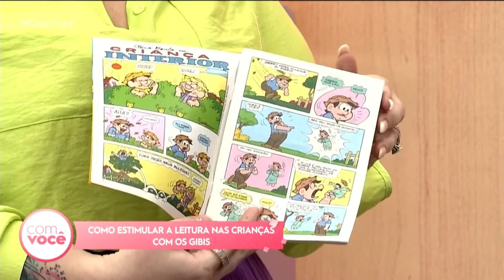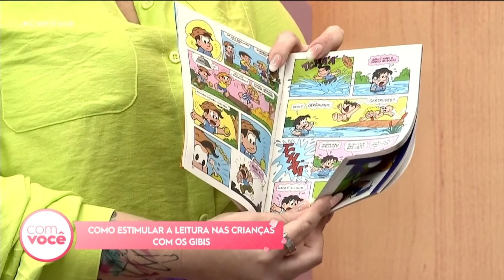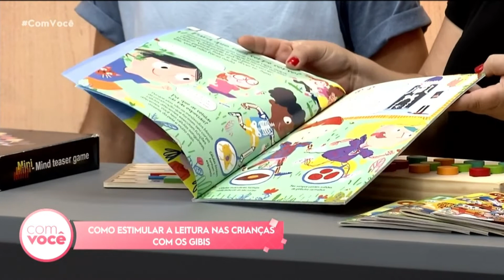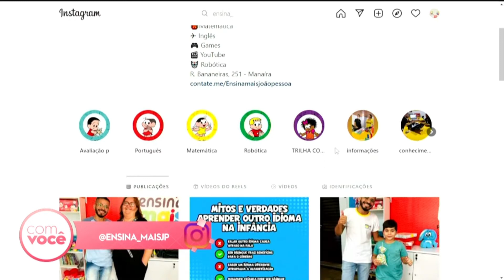Como estimular a leitura nas crianças com os gibis - Com Você